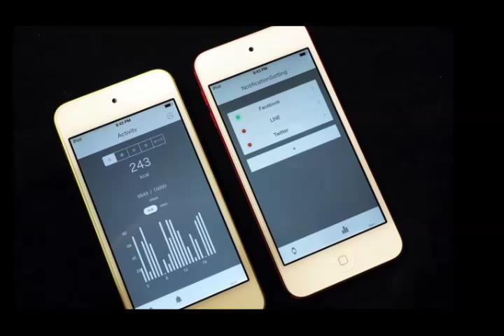Sony Wena Wrist smartwatch First Look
It's an unashamedly pared-down approach to the smartwatch: one that crams a few key functions into the form factor of a regular, metal dress watch.